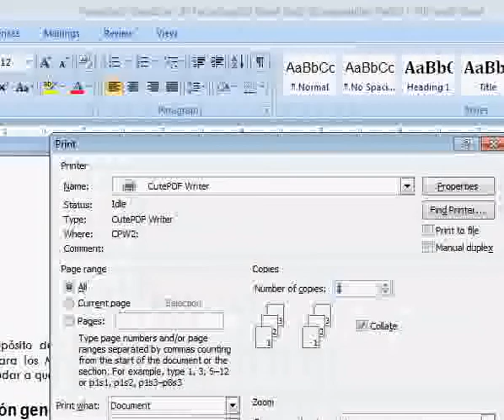Como producir un documento PDF